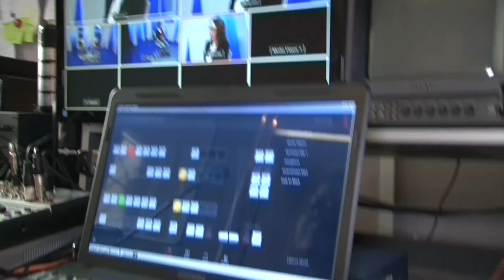Поздравление «ТБН-Россия» Игоря Никитина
Основатель и идейный вдохновитель общественного телеканала «ТБН-Россия» Игорь Юрьевич Никитин отмечает 50-летие.

В день юбилея коллектив «ТБН-Россия» во всем мире от всей души спешит поздравить своего руководителя.

«Игорь Никитин – настоящая легенда! Каждый из нас мечтает достичь своих целей так же, как это сделал он», - заметили сотрудники.